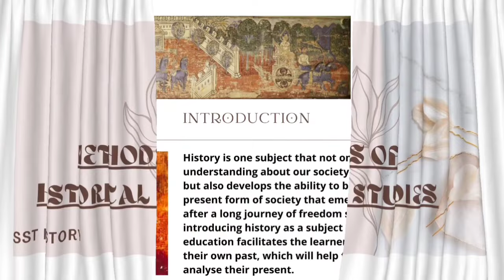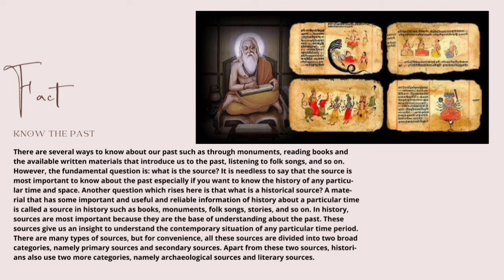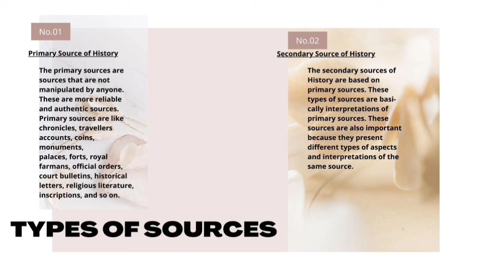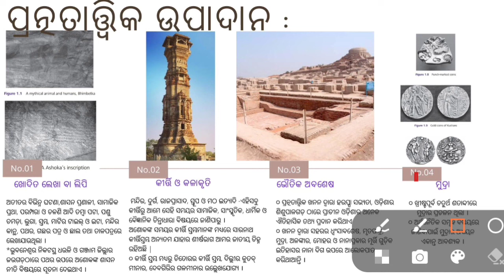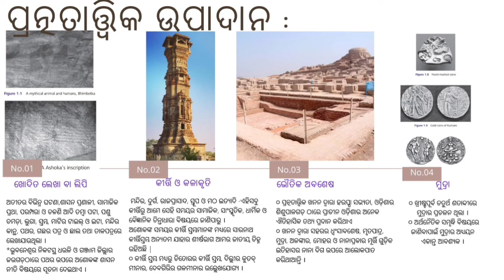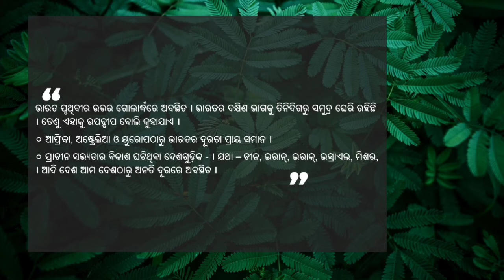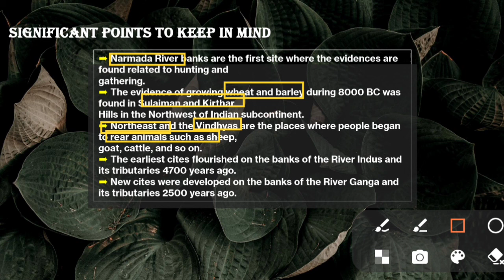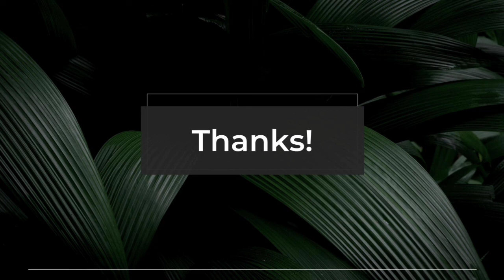METHODS OF HISTORICAL STUDIES🧑‍🏫OPSC/SSB PGT HISTORY By SHRIYA MAM📌To Join whatsapp US ON 9090584614